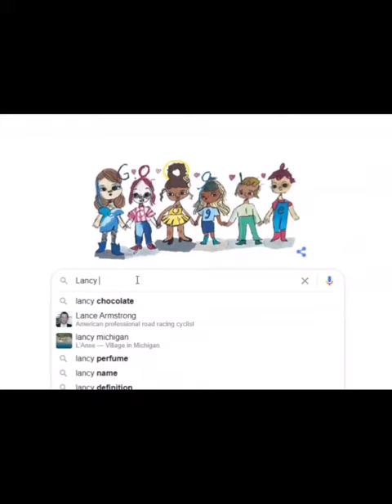Interior decoration painting, scraper oil painting city landscape, symbolizing the future and beauty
Shop Lancy oil painting for best home wall decor of large canvas art. Lancy is a professional original artwork supplier. We provide decorative wall art painting, abstract wall art decor, modern oil painting. We own two big factories. Welcome to consult me for details and business cooperation!